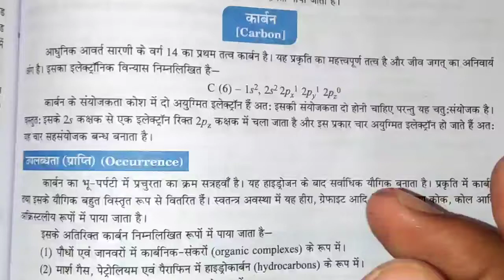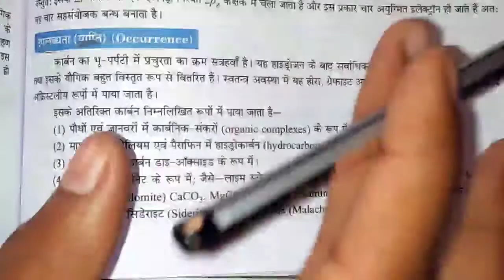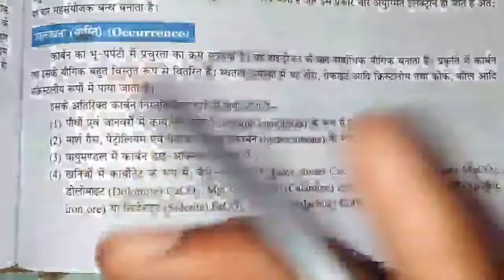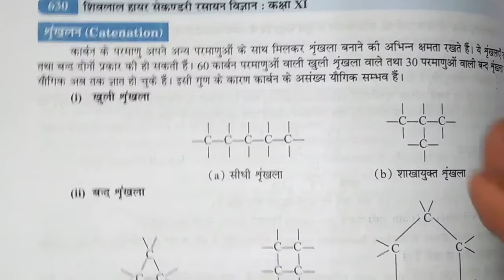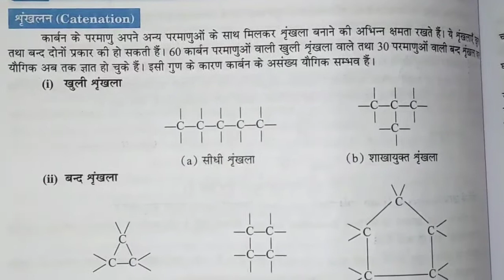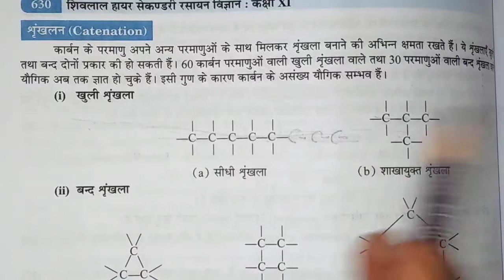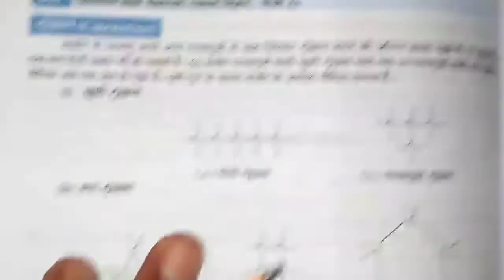कार्बन की उपलब्धता कार्बन क्या होता है